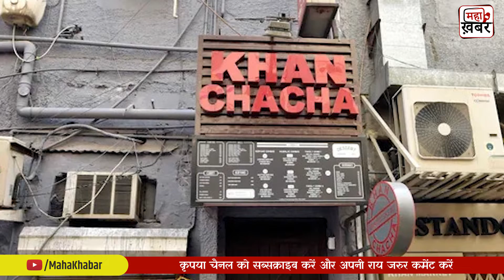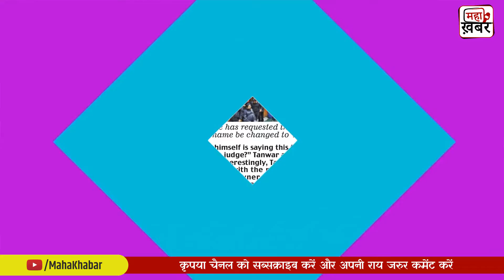Delhi Khan Market Navneet Kalra Oxygen Concentrator Black Marketing Racket Gang Case